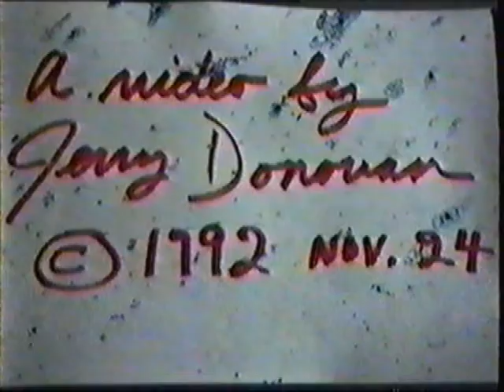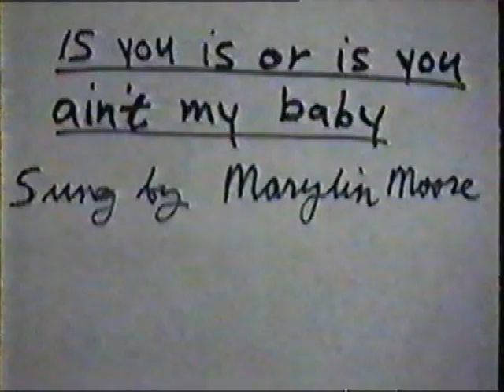Is You Is Or Is You Aint?